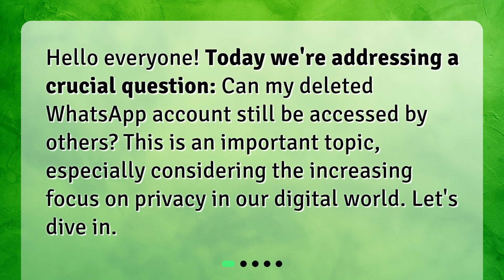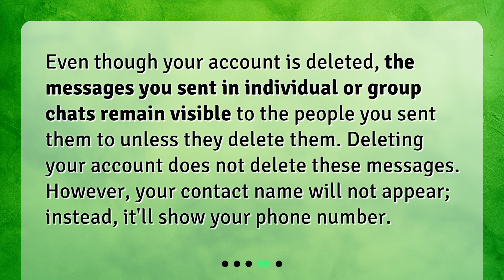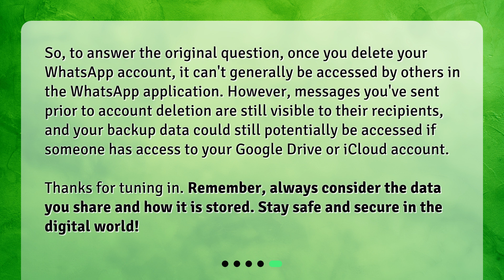"Deleting WhatsApp: What Happens to Your Data?"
Can my deleted WhatsApp account still be accessed by others? • Curious about what happens to your data when you delete your WhatsApp account? Watch this video to find out! Can your deleted account still be accessed by others? Learn about the process, backup data, and what happens to your old messages. Don't miss out on this important topic about privacy in our digital world.

00:00 • "Deleting WhatsApp: What Happens to Your Data?"
00:22 • What Happens When You Delete Your WhatsApp Account?
00:57 • What About Backup Data?
01:37 • Can Others Still See My Old Messages?